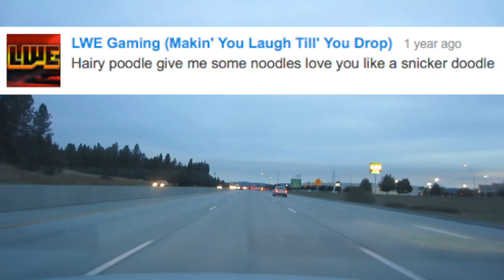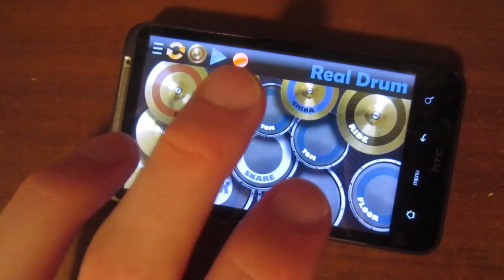musicvideo54 (viewer supplied lyrics)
Want to get into Stock trading? Sign up with Robinhood and get a free stock Almost two years ago, I did a contest where my viewers got a chance to win a prize by submitting random song lyrics. Here's the song I made using the lyrics received, along with an unfinished video. I decided to publish what I had done, rather than carry the project on to year three.

Thanks to everyone who made this song/video possible!

LYRICS

VOCALS

ACTORS

DANCERS

OTHER

Garry's Mod
LMMS
Audacity

XTRA

ABOUT ME